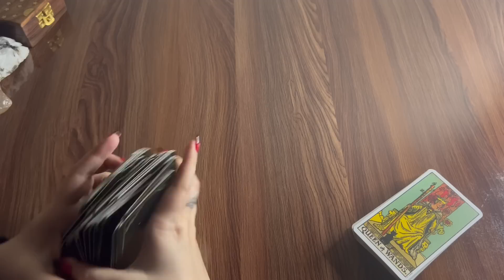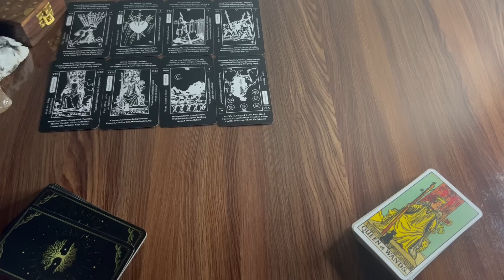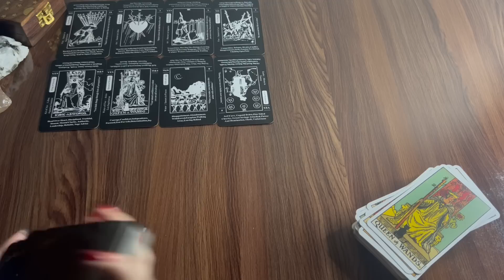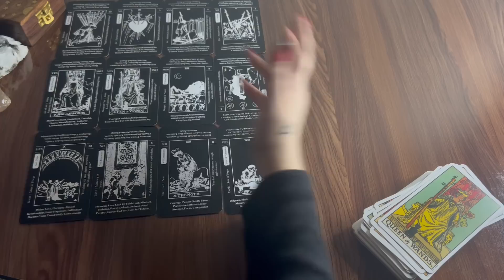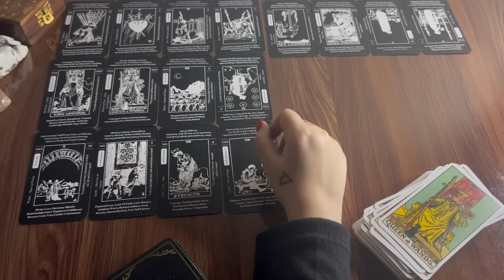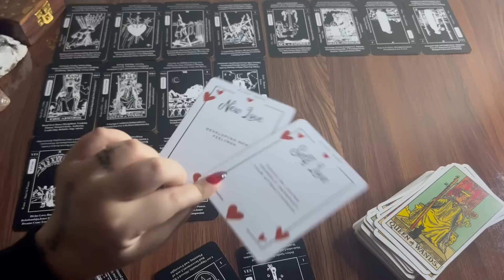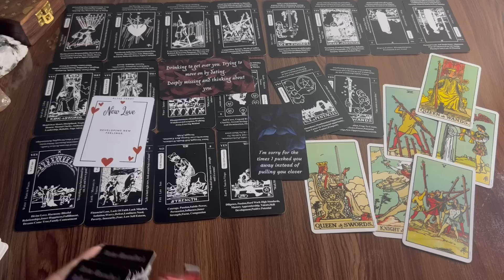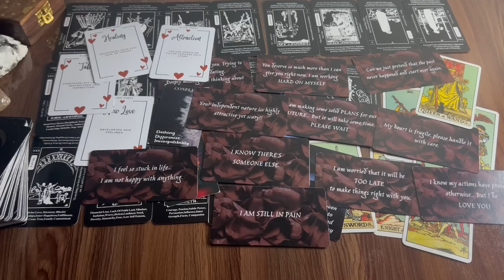Aquarius❤️My ego told me to leave u before u could leave me but I miss u & I won’t let u move on..